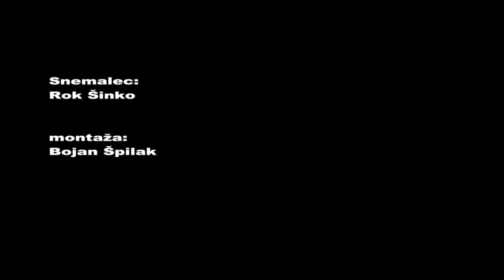Šadri šadra, Regijsko srečanje odraslih folklornih skupin, 14. 6. 2016